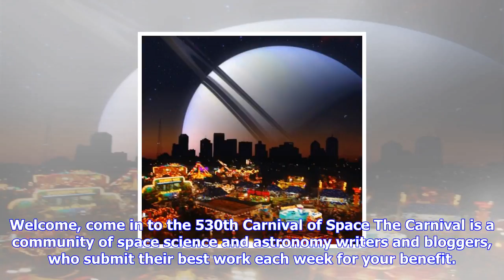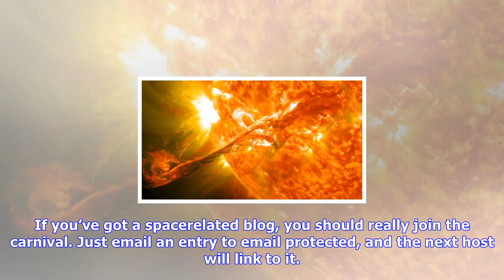Breaking News | Carnival of space #530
Carnival of space #530

Welcome, come in to the 530th Carnival of Space The Carnival is a community of space science and ast...